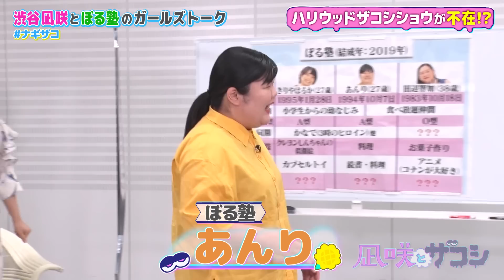【渋谷凪咲×ハリウッドザコシショウ】ザコシ不在！？凪咲とぼる塾のガールズトーク！！【凪咲とザコシ】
‹ナギザコYouTube編 今回の見どころは！！ ›
★あんりとはるかコンビ結成の裏話
★田辺さん(？)が開発中の新作スイーツとは？
★男子禁制！女子だけの恋バナ
【凪咲とザコシ】
地上波ではテレビ朝日 毎週火曜日深夜26:36～放送！　※一部地域を除く

凪咲とザコシが深夜にこそこそお届け！？
お笑いへのストイックさで共鳴した2人がさまざまな企画に挑み、
お笑いに向き合う“ゆるふわカオスなバラエティ”が誕生。
そんな2人が目指すのは「アホな番組やってるやん！ ええやん！」な番組。
異色のタッグが今までにない「ええやん !」な番組を作り上げます！

▼▼▼無料見逃し配信はこちら▼▼▼
【TVer】

▼▼▼配信サービス▼▼▼
【TELASA】

‹動画、はじめてみました›